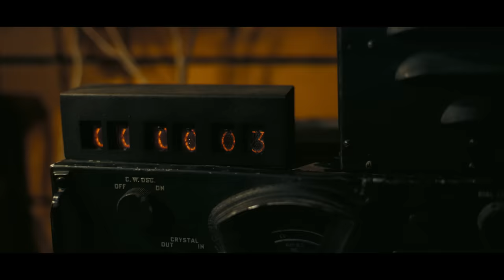Oppenheimer - Bande annonce VF [Au cinéma le 19 juillet 2023]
Genre : Thriller historique
Distribution : Cillian Murphy, Emily Blunt, Robert Downey Jr., Matt Damon, Rami Malek, Florence Pugh, Benny Safdie, Michael Angarano, Josh Hartnett et Kenneth Branagh
Écrit et réalisé par : Christopher Nolan
Produit par : Emma Thomas, Charles Roven et Christopher Nolan

OPPENHEIMER, écrit et réalisé par Christopher Nolan, est un film tourné en IMAX® qui va plonger le public dans l’univers palpitant de l‘homme complexe qui a mis en jeu la vie du monde entier pour mieux le sauver.

À l’affiche du film on retrouve Cillian Murphy dans le rôle de J. Robert Oppenheimer et Emily Blunt dans celui de sa femme, la biologiste et botaniste Katherine “Kitty” Oppenheimer. L’acteur Oscarisé® Matt Damon interprète le General Leslie Groves Jr., le directeur du Projet Manhattan, et Robert Downey Jr. prête ses traits à Lewis Strauss, un des membres fondateurs de la Comission de l’Energie Atomique des États-Unis.

L’actrice citée aux Oscars® Florence Pugh est aussi à l’affiche dans le rôle de Jean Tatlock, Benny Safdie dans celui du physicien Edward Teller. Michael Angarano interprète quant à lui Robert Serber tandis que Josh Hartnett endosse le costume d’Ernest Lawrence, le premier scientifique nucléaire américain.

On retrouve également l’acteur Oscarisé® Rami Malek et le comédien cité aux Oscars, auteur et réalisateur Oscarisé® Kenneth Branagh.

Mais également Dane DeHaan (VALERIAN ET LA CITÉ DES MILLES PLANÈTES), Dylan Arnold (de la franchise HALLOWEEN), David Krumholtz (LA BALADE DE BUSTER SCRUGGS), Alden Ehrenreich (SOLO : A STAR WARS STORY) et Matthew Modine (THE DARK KNIGHT RISES).

Le film s’inspire du roman lauréat du prix Pulitzer American Prometheus: The Triumph and Tragedy of J. Robert Oppenheimer de Kai Bird et feu Martin J. Sherwin. Il est produit par Emma Thomas, Charles Roven et Christopher Nolan pour Atlas Entertainment.

OPPENHEIMER a été tourné à la fois en 65mm IMAX® ainsi qu’en 65 mm classique dont pour la première fois à l’écran des scènes entières composées d’un mélange d’images IMAX® et de photographies analogiques en noir et blanc.

Les films de Christopher Nolan, TENET, DUNKERK, INTERSTELLAR, INCEPTION et la trilogie DARK KNIGHT, ont engrangé plus de 5 milliards de dollars, raflé 36 nominations et 11 Oscars, dont deux dans la catégorie Meilleur Film.